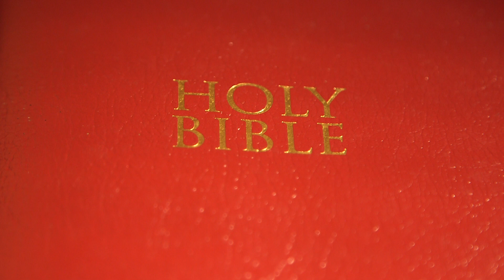Psalms 115 (Holy Bible KJV)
1-18 (God and the Idols)